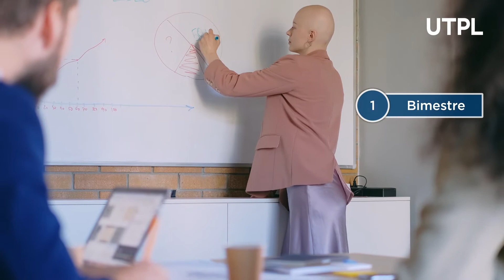Metodologías Comunitarias Participativas